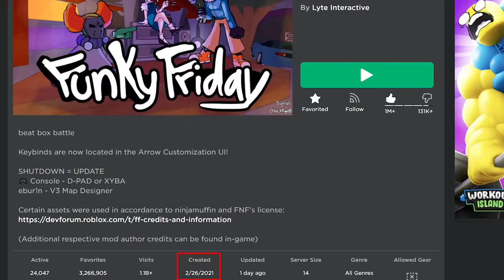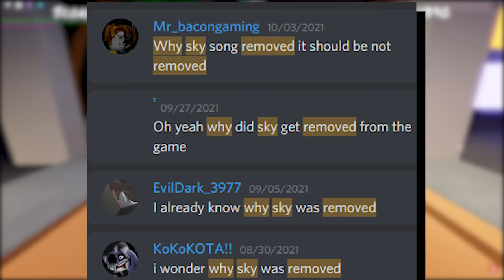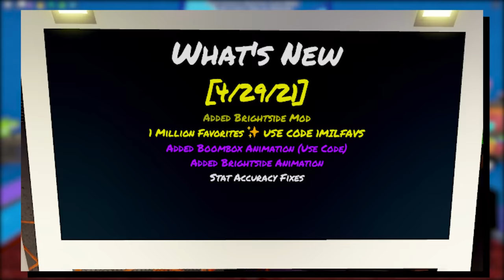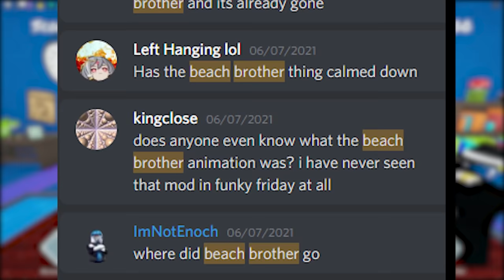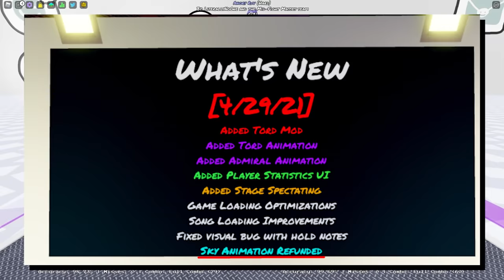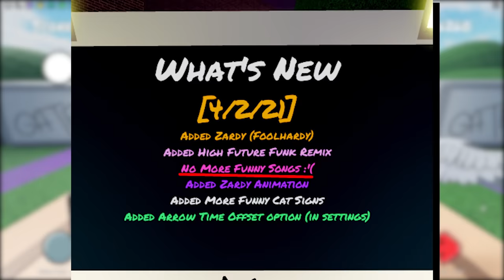15 THINGS Funky Friday REMOVED?! WHY? (Roblox)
Today we go over 15 THINGS Roblox Funky Friday removed during their development and why they removed them! These include animations, mods, and also older updates for Funky Friday, some beloved and others not so much. Have you ever wondered what was removed from Funky Friday? Then watch the whole video and learn!